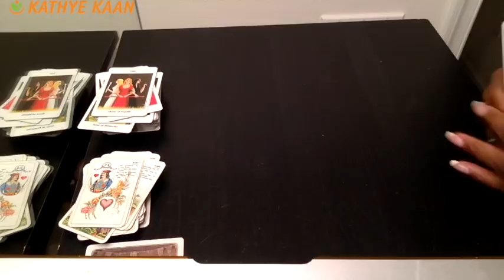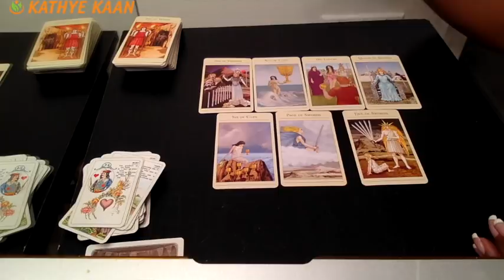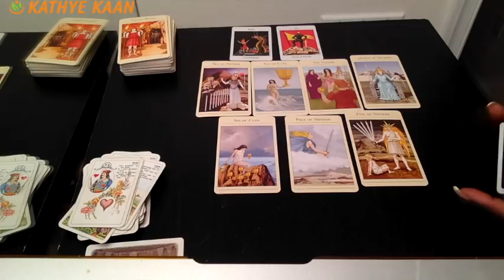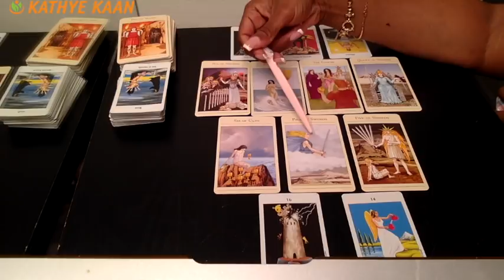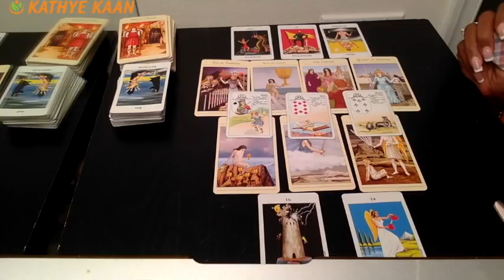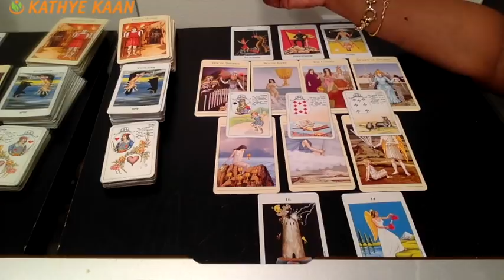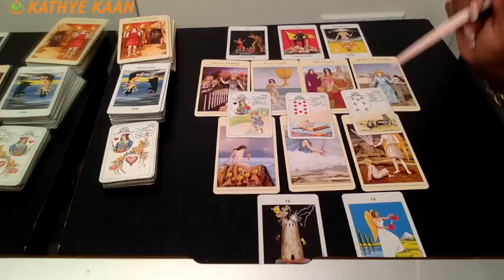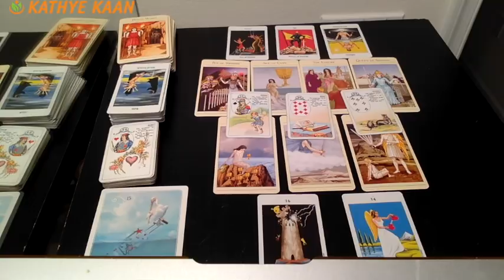CANCER Weekly Reading Psychic Tarot | Horoscope | Week 43 | October 22 - 28